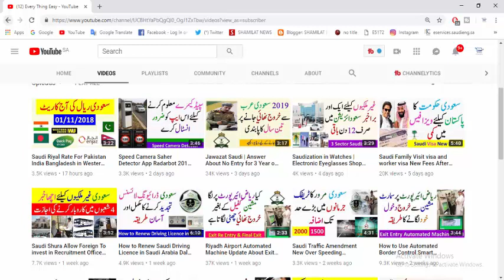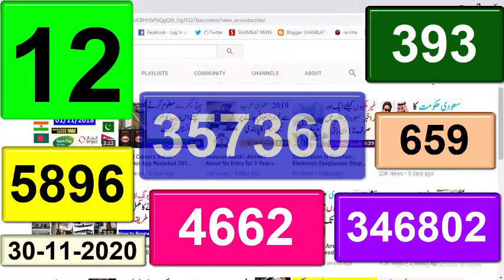Saudi Arabia Ministry of Health Covid 19 Ksa Daily Report 30 November 2020 Every Thing Easy